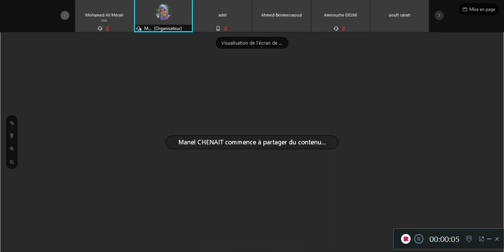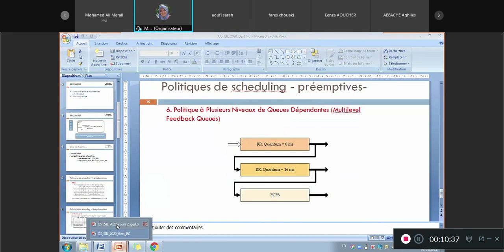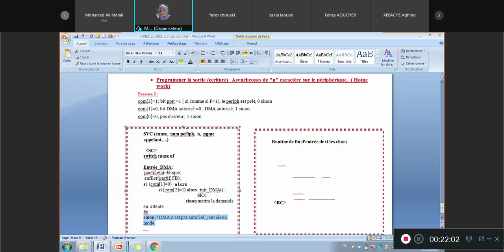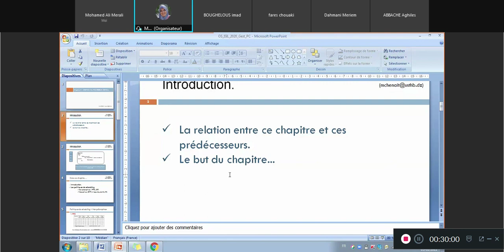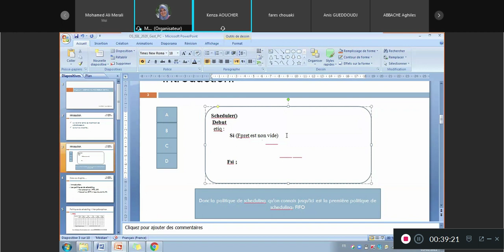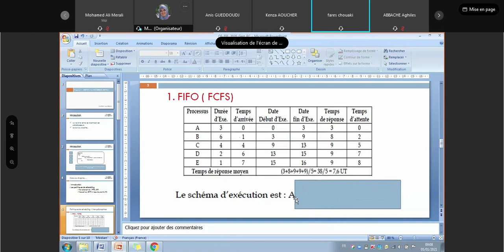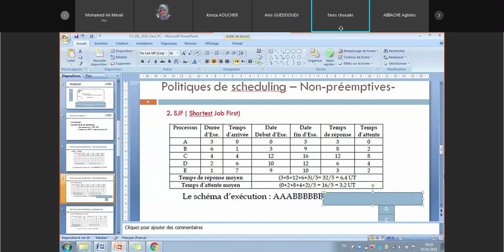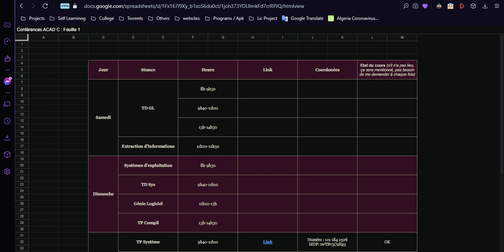Sys Exp2 - 3eme Td + 5eme Cour (Chap4 Gestion du Processeur Central)